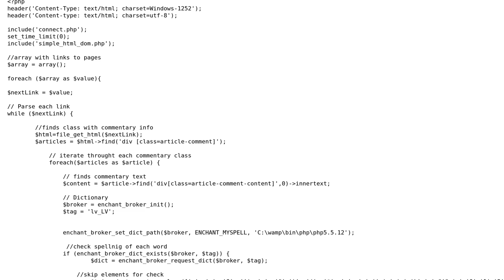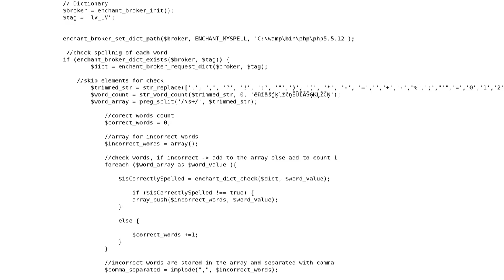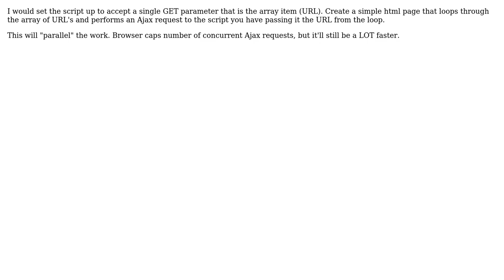Code Review: PHP crawler to collect comments on articles (2 Solutions!!)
Code Review: PHP crawler to collect comments on articles

With thanks & praise to God, and with thanks to the many people who have made this project possible! | Content (except music & images) licensed under CC BY-SA | Music | Images & others | With thanks to user tim user Source Matters user dreamPr user 200_success and the Stack Exchange Network Trademarks are property of their respective owners. You are responsible for your own actions.